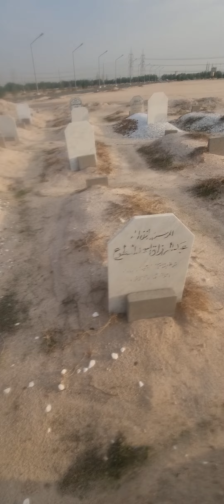موصدفة إهيا عنوة لرجل صالح ومصلح(العم:عبدالرزاق المطوع)صديق(الوالد)وصاحب أيادي بيضاء وديوانه بالروضة